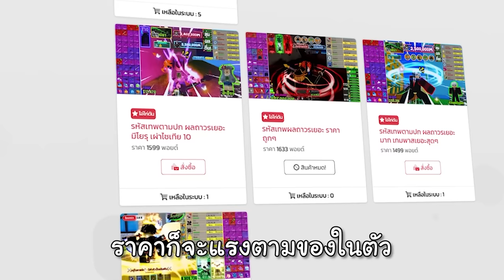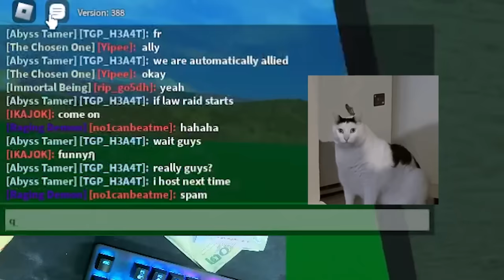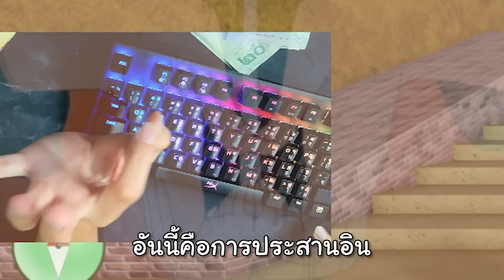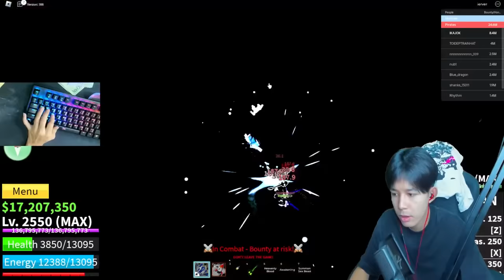Blox Fruits : ใช้ผลที่กากสุดในเกมไป เกรียนคน โคตรตึงมืออ